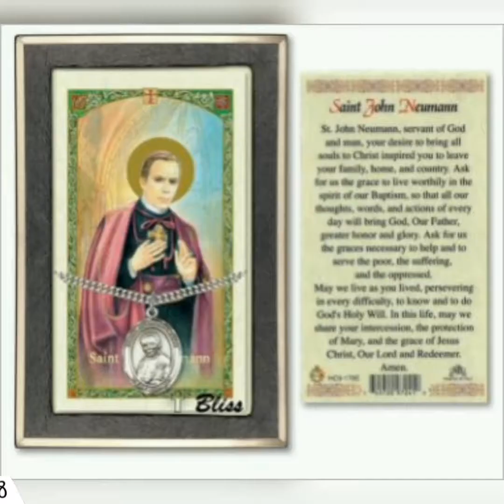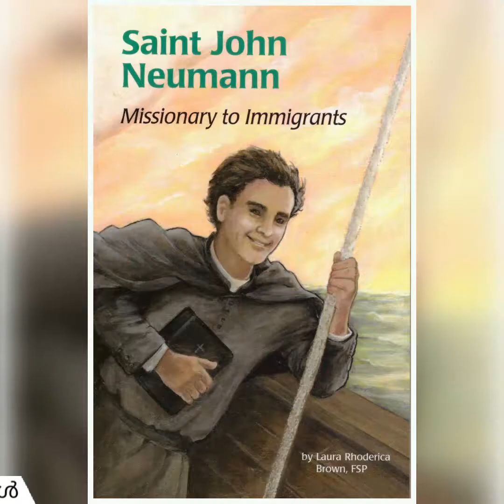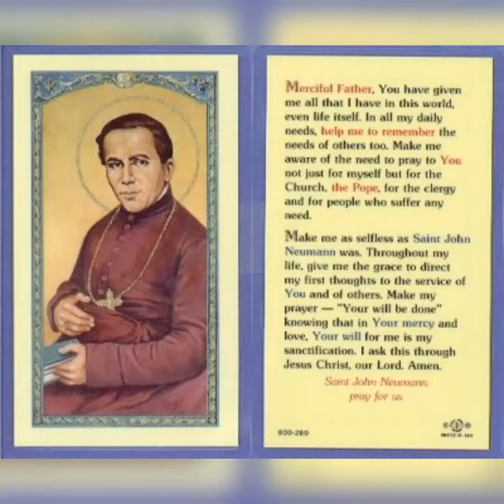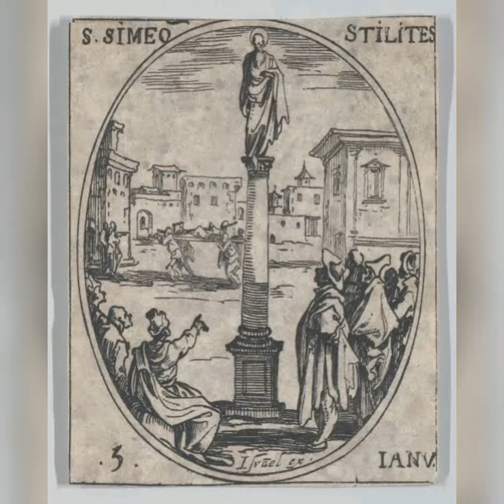Saint of the day (January 5)St John Neumann